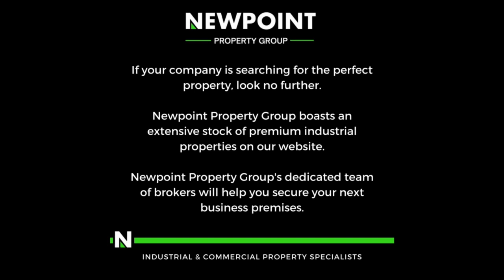Unit B4, Sifon Park, Robertville